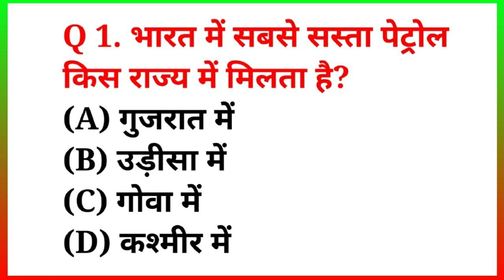history generalknowledge gkquiz viralreels quicktips quiz subscribe viralshorts gkquizinhindi gk